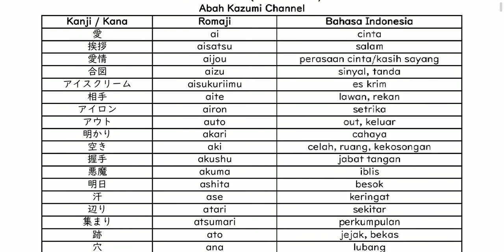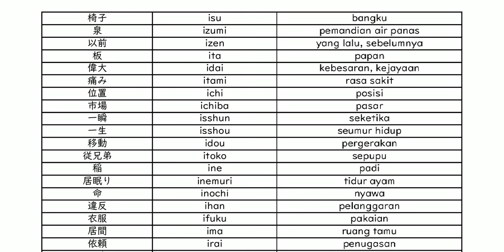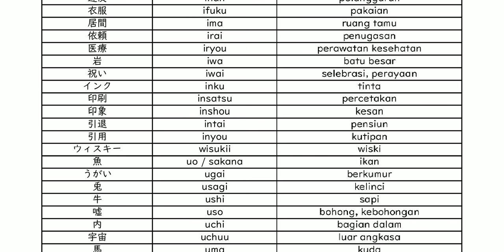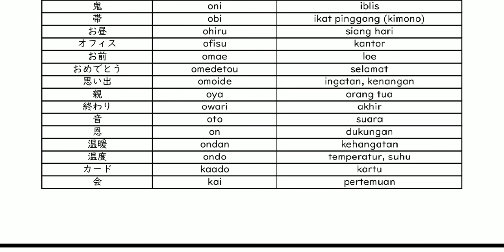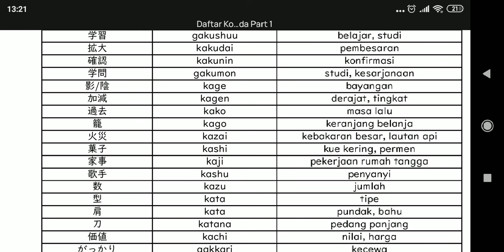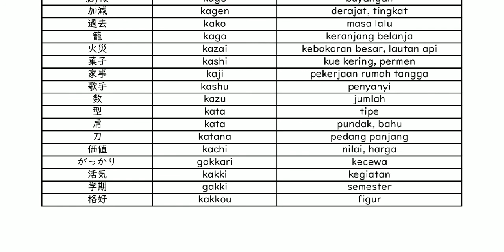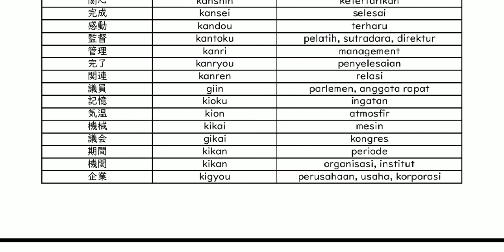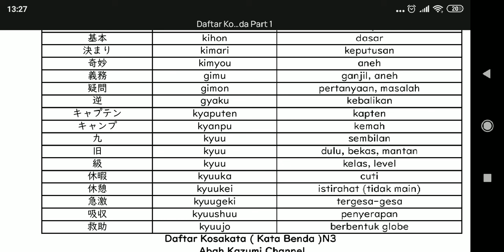Daftar Kata Benda Part 1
Daftar Kotoba Kata Benda yang sering keluar di JTEST , NAT TEST , JLPT , JFT Basic , JPT